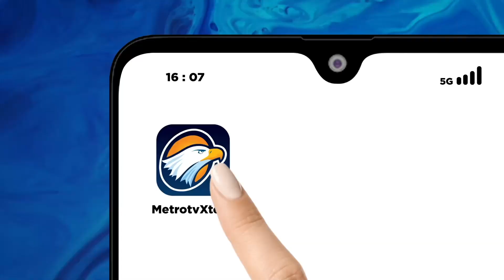Pertemuan Kerja Sama Metro TV dan Guangdong TV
MetroTV, Pertemuan kerja sama antara Metro TV dengan Guangdong Radio and Television dihadiri oleh PLT Dirut Metro TV, Arief Suditomo, Pemred MetroTV, Budiyanto beserta jajaran pimpinan Metro TV, wakil presiden Guangdong Radio and Television, Zhou Wei, wakil direktur departemen internasional, Chen Xiaoqian, Supervising Produce, Cai Wenjie dan rombongan